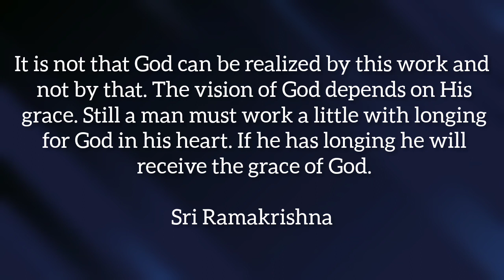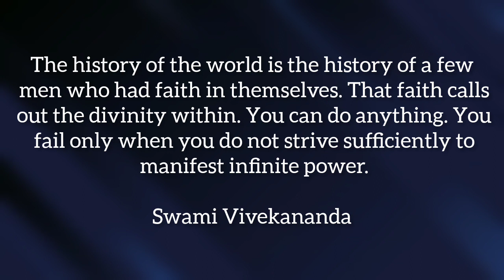The Law Of Karma | Swami Sarvapriyananda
Note: This is not an official channel of Swami Sarvapriyananda and This video have there is a lecture given by Swami Sarvapriyananda but not uploaded by him in this channel